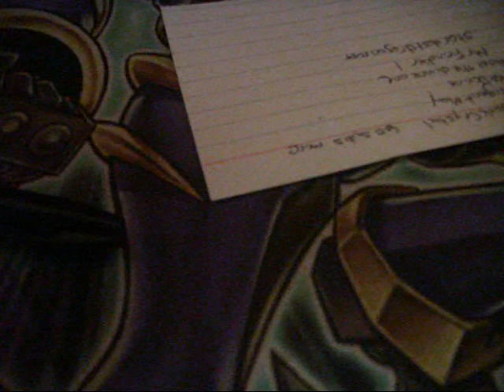Contest entry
congratz noeldivineone